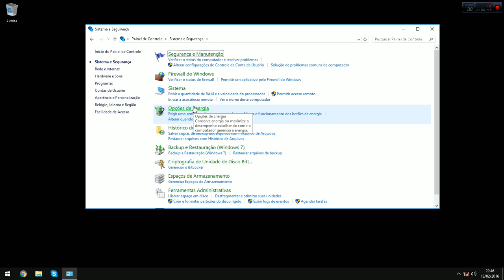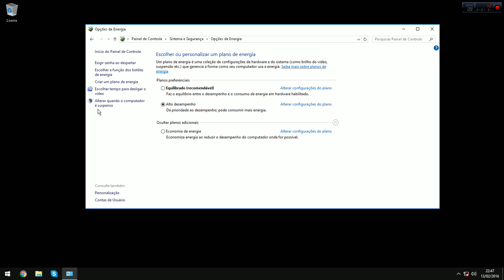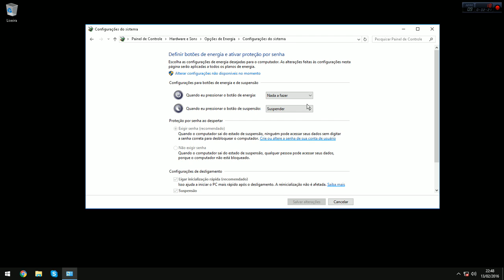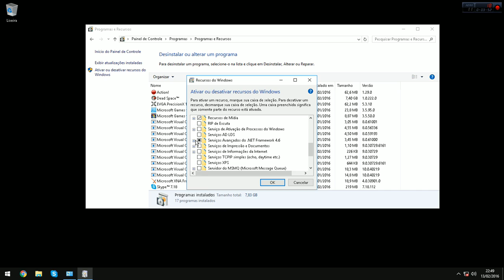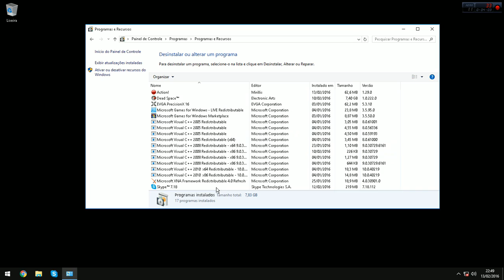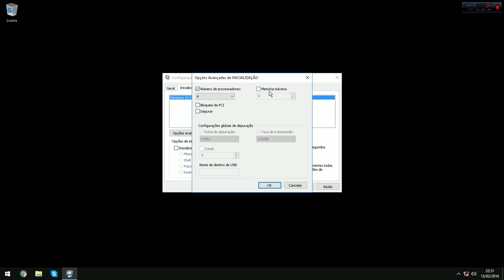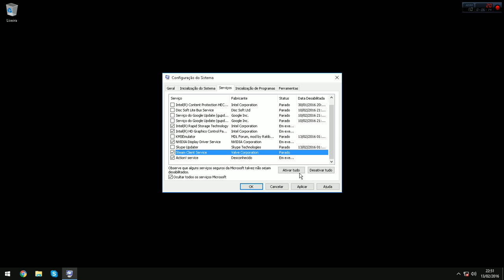Tutorial - Alto desempenho & Programas PART2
Ajudando pessoas sempre... Alguma pergunta ?! Está com problemas ?! Só comenta!! ;D